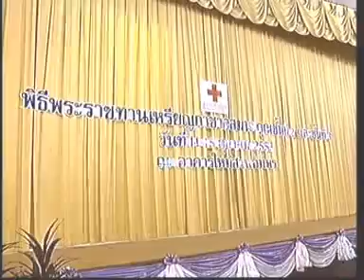14OCT10 THAILAND's NEWS 3of5; PART3